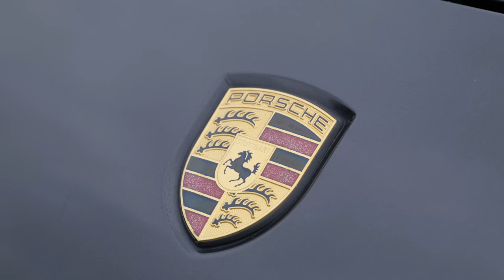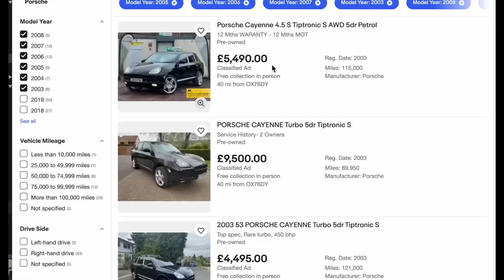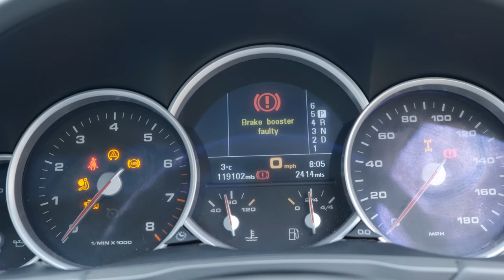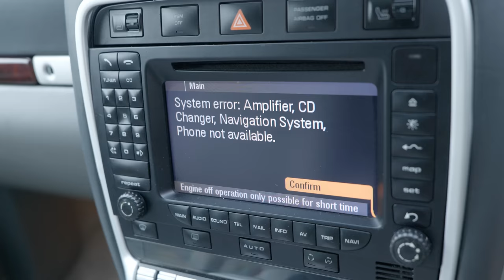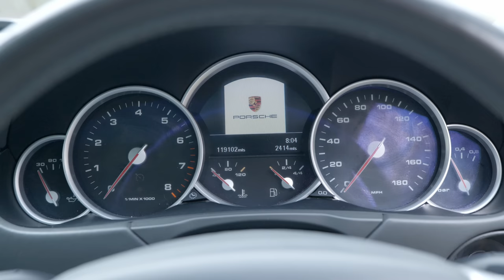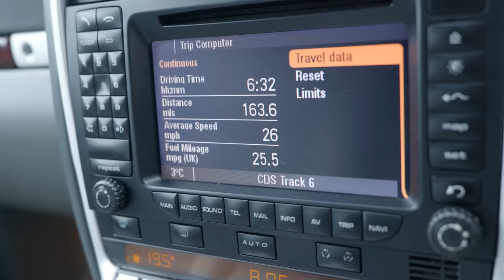Ultimate Bargain Porsche: Why The First Generation Cayenne Is Much Better Than You've Been Told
CRG Diagnostics
The experts in ADAS recalibration